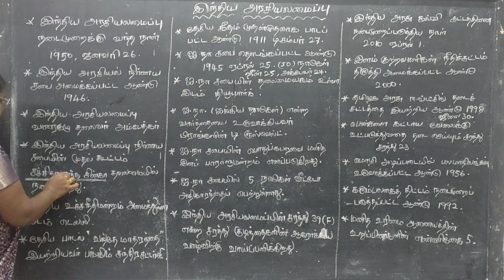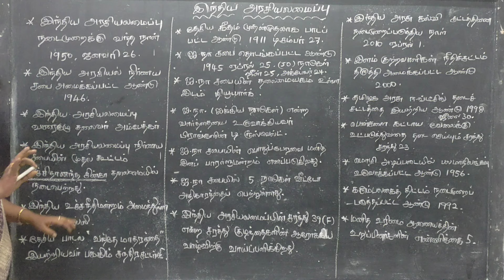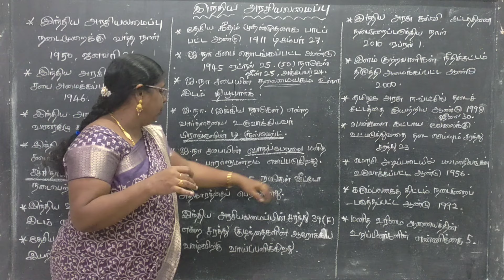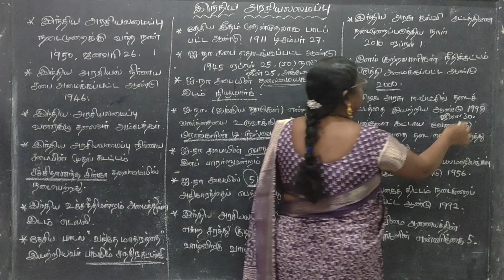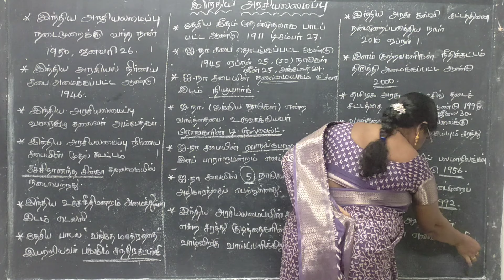TNPSC EXAM இந்திய அரசியலமைப்பு